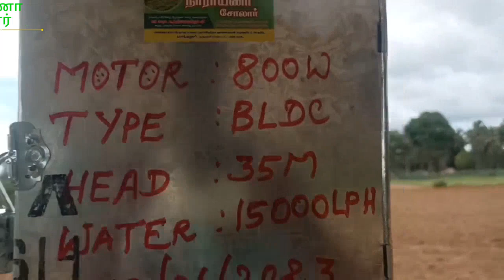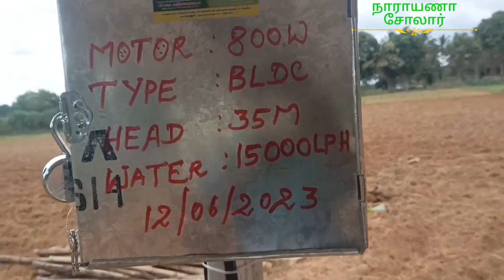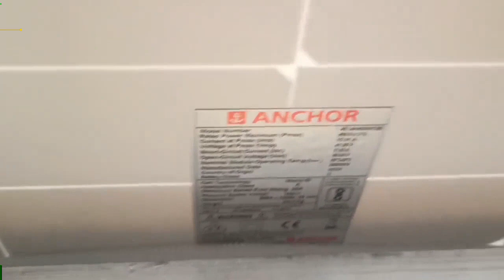800W BLDC மோட்டார், 40 அடி, 2 இன்ச், 15000லி, தலமலை, தாளவாடி, திம்பம் அருகில், ஈரோடு மாவட்டம்..